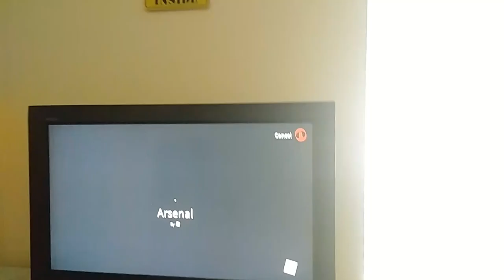Arsenal being a beast (new to youtude)